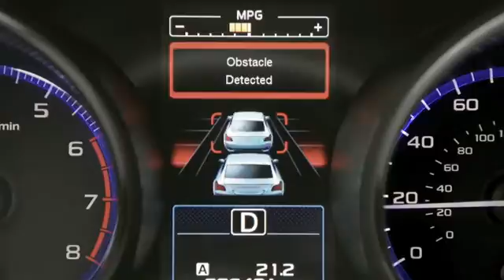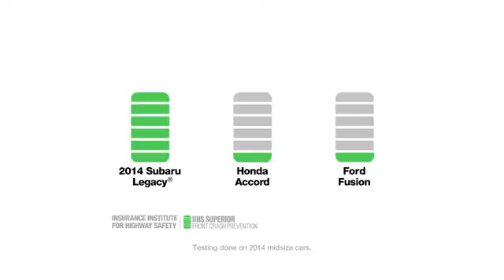Subaru EyeSight® driver assist technology - A Life of Safety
Subaru models with EyeSight® get the highest possible score in IIHS front crash prevention tests.

Introducing Subaru EyeSight. Developed by Subaru engineers, it's the most significant leap in crash prevention since our invention of Symmetrical All-Wheel Drive. EyeSight is an extra set of eyes on the road, and if need be, an extra foot on the brake when you drive. When equipped with Subaru EyeSight, Outback, Legacy and Forester models received the highest possible score in front crash prevention by the IIHS.